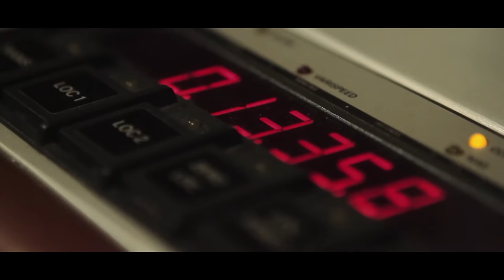Albo inaczej: Andrzej Dąbrowski - Re-fleksje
ALBUMY ALBO INACZEJ:
Alkopoligamia.com prezentuje:
Projekt Albo inaczej - „Re-fleksje"

Niezależne wydawnictwo Alkopoligamia.com postawiło pytanie; co by było, gdyby teksty klasycznych rapowych hitów potraktować jak piosenki? I jak do wersów hiphopowych poetów odnieśliby się jazzmani?

Pan Andrzej Dąbrowski, którego jazzowa wirtuozeria gry na perkusji przez lata przeplatała się z wokalną karierą w muzyce popularnej, wziął na warsztat tekst Pezeta i zaśpiewał o refleksjach młodzieńca z bloku.

Skomponowana i zaaranżowana przez Mariusza Obijalskiego muzyka dała przestrzeń do całkowitej reinterpretacji utworu pochodzącego z kultowej płyty Pezeta i Noona pt. „Muzyka klasyczna" (oryginalny utwór

Pomysł, który zrodził się w umysłach wydawców z Alkopoligamii, zrealizowano z dbałością o każdy szczegół. Utwór „Re-fleksje" zagrali od nowa na perkusji - Marcin Ułanowski na puzonie - Michał Tomaszczyk, na kontrabasie - Paweł Puszczało, Fortepian ujarzmił wspomniany autor kompozycji i aranżer -- pianista Mariusz Obijalski. Nagranie zarejestrowano w studiu S4 Polskiego Radia, na najlepszym z dostępnych analogowym sprzęcie.

Do zagadek wymienionych na początku opisu „Re-fleksji" wypada dołączyć nowe.
Hip hop ma swój (często aż nadto) undergroundowy etos, który media z uśmiechem przekładają na lekceważenie.
Czy jednak teksty rapowych piosenek tak bardzo różnią się od struktur poezji rock&rolla, popu, reggae oraz wielbionej w Polsce piosenki aktorskiej?
Jazz unika teledysków i innych popkulturowych narzędzi promocji. Lecz czy warto oddawać bez walki przestrzeń radia, telewizji i youtube'a wszystkim pozostałym gatunkom?

Projekt „Albo inaczej" Alkopoligamii dostarcza nowych odpowiedzi na te pytania.
Sprawdź album w serwisach:
Śpiew: Andrzej Dąbrowski
Kompozycja i fortepian: Mariusz Obijalski
Puzon: Michał Tomaszczyk
Perkusja: Marcin Ułanowski
Kontrabas: Paweł Puszczało
Realizacja: Jacek Trzeszczyński
Mastering: Jacek Gawłowski
Tekst oryginału: Jan Paweł Pezet Kapliński
Opracowanie tekstu: Łukasz Stasiak
Muzyka oryginalna: Mikołaj Noon Bugajak
Wydawca utworu oryginalnego: T1-Teraz 2002
Obsługa prawna: Adam Zieliński
Nagrano w Studio S4 Polskiego Radia dla Alkopoligamia.com

Reżyseria: Witek Michalak
Zdjęcia: Maciek Krajewski & Karol Wójcik
Montaż i postprodukcja: Tomasz Czernicki (Funwork)
Scenariusz: Witek Michalak & Piotr Szmidt
Kierowca: Łukasz Przewodek
Podziękowania za pomoc w realizacji teledysku: Rzepecki Auto (rzepeckiauto.pl) & Polskie Radio S.A.
Produkcja: Film-A-Lot dla Alkopoligamia.com 2014